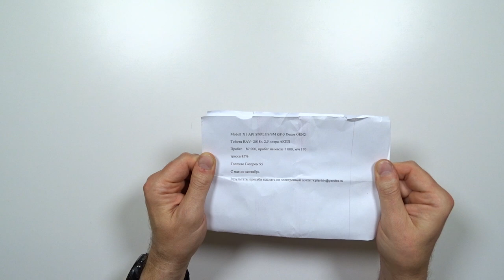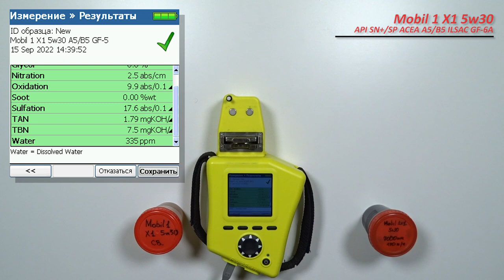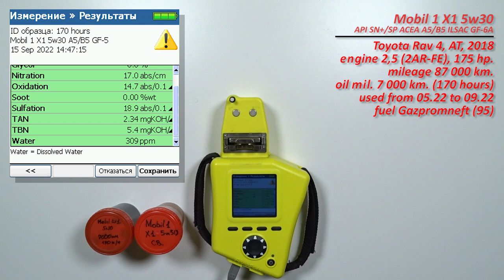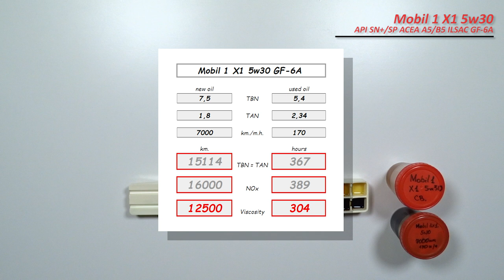Mobil 1 X1 5w30 (отработка из Toyota, 7 000 км., 170 моточасов, бензин).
Владимир из Нижнего Новгорода, прислал образцы масла Mobil 1 Х1 5w30

Масло использовались в  автомобиле Toyota Rav 4 AT, 2018 г.в .
с двигателем 2,5 (2AR-FE), 175 сил.
использовалось с мая 2022 по сентябрь 2022 гг.

Благодарю Владимира за предоставленные образцы и поддержку канала!